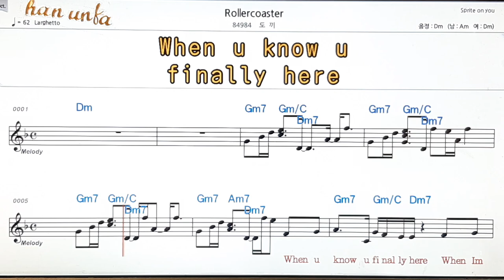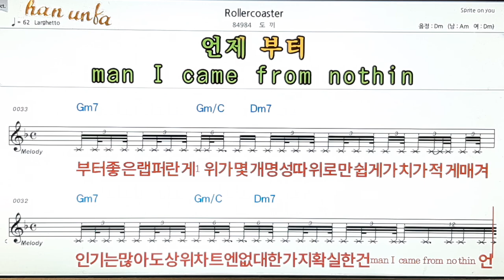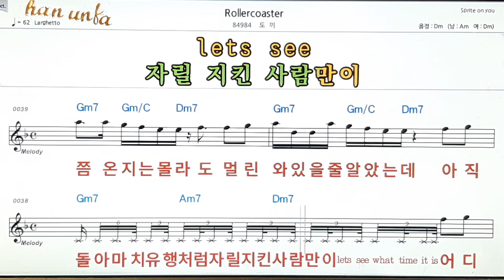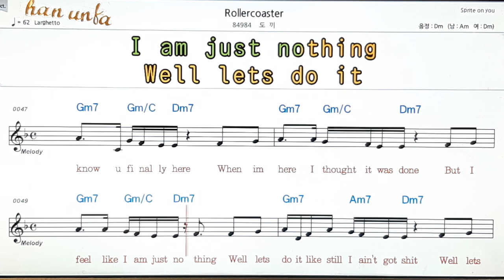Roller coaster/도끼👍노래 반주, 코드 악보,가라오케💋Karaoke*Sheet Music*Chord*MR